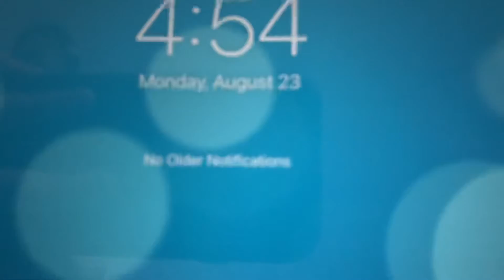Hi future me! (Filmed and scheduled 1 year ago)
This video was inspired by MrBeast.